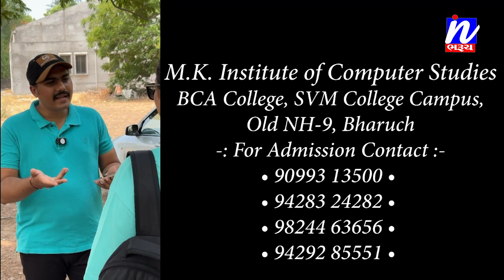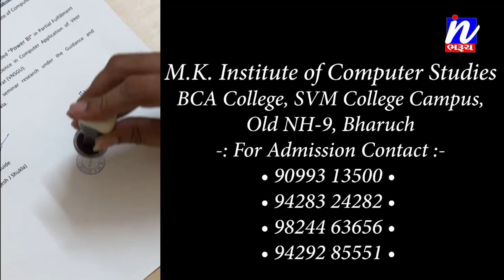NEWS | ભરૂચ પાલિકા દ્વારા પ્રિ મોન્સુન કામગીરી નો ધમધમાટ